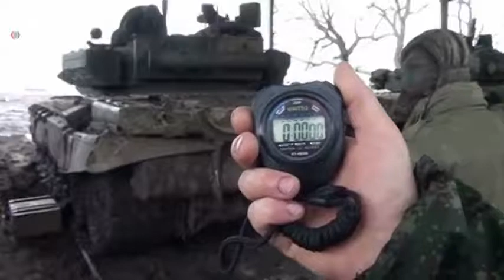Ուկրաինան՝ բազում խնդիրների առջեւ